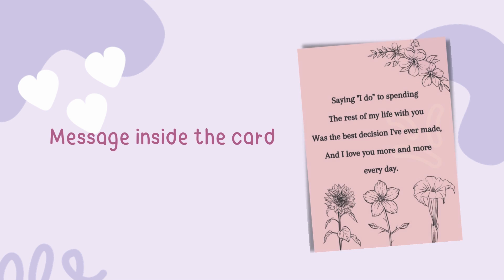us.fibeigreetings.com – Anniversary Card | Title: I Love You Every Day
This card is for Couple, Partner, Husband, Wife, Stepfather, Stepmother

Get FREE stickers, and an Envelope.

Also, check out your favorite cards on our website and Etsy store!